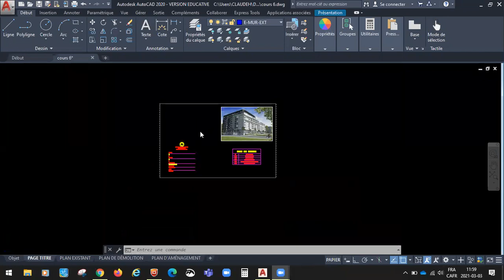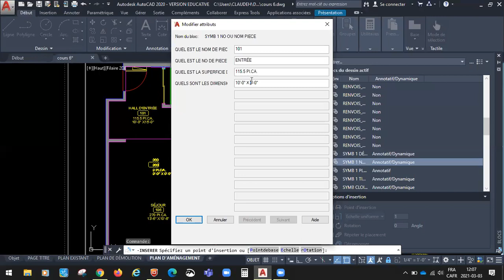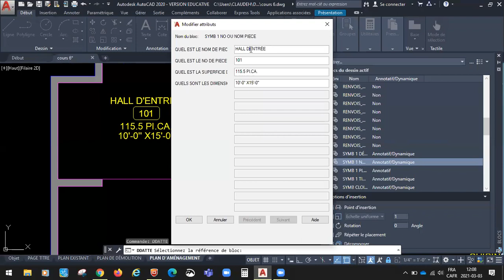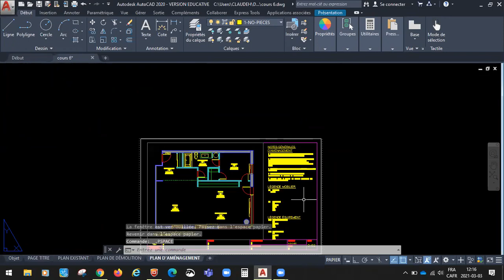SÉANCE ZOOM DAO2 COURS6 GR MERCREDI